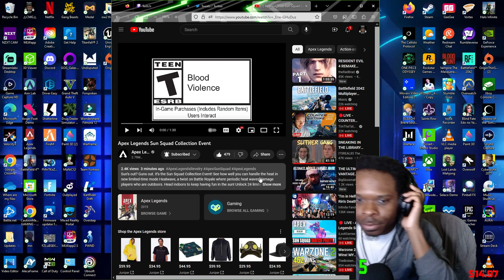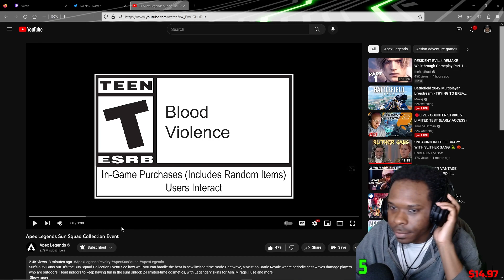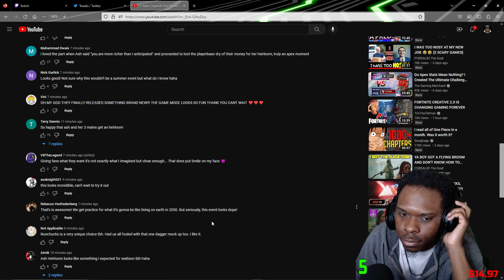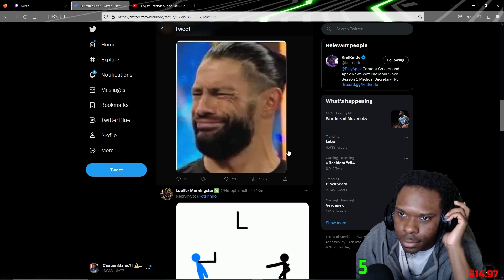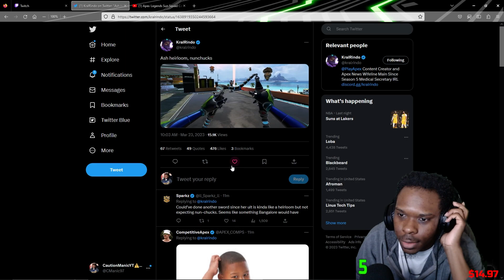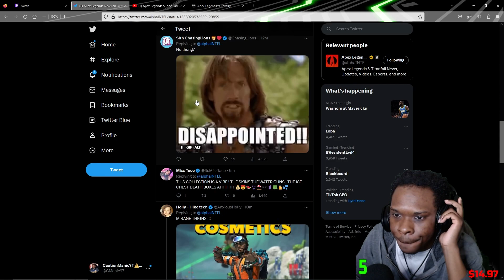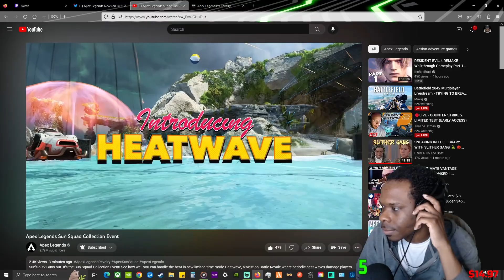They FINALLY dropped it!!! 😳 APEX LEGENDS SUN SQUAD COLLECTION EVENT REACTION!!!